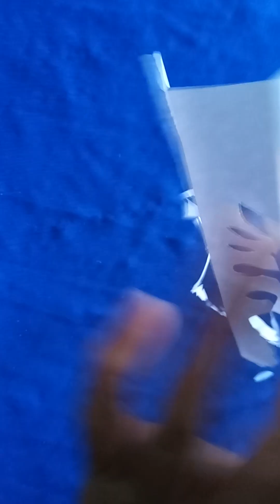10 नवम्बर 2023